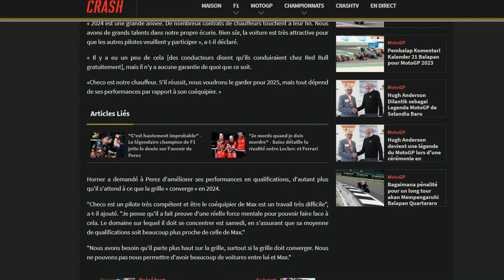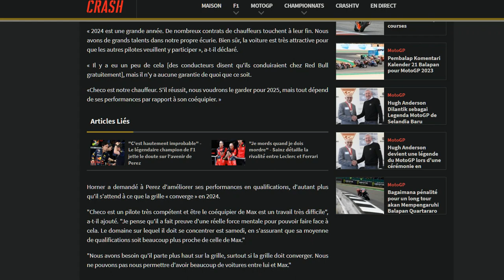Horner : beaucoup de pilotes de F1 rouleraient gratuitement pour nous !